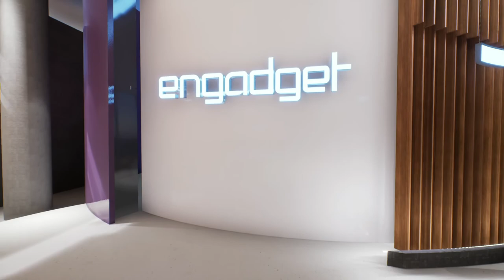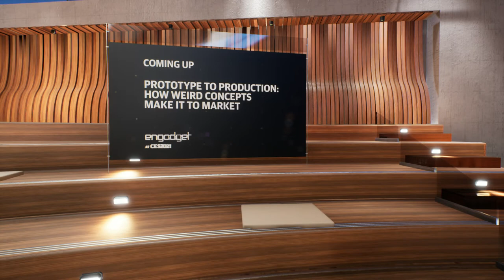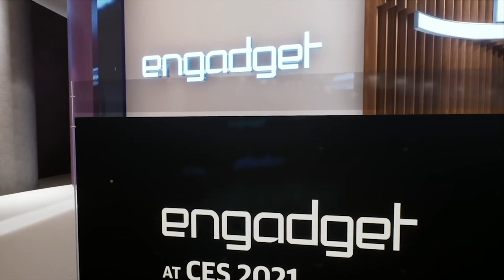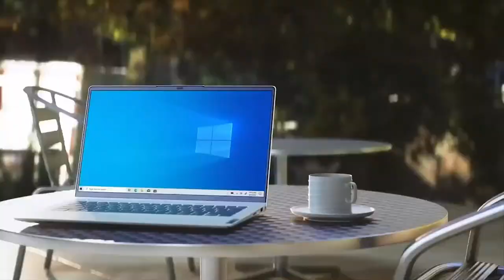CES 2021: Day 3 Afternoon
Like so many tech events over the past 10 months, CES has gone online-only. Join us right here on our new virtual stage, with three days of programming, culminating with the official Best of CES Awards ceremony on Wednesday at 4:30pm ET. See the full schedule over on Engadget.com